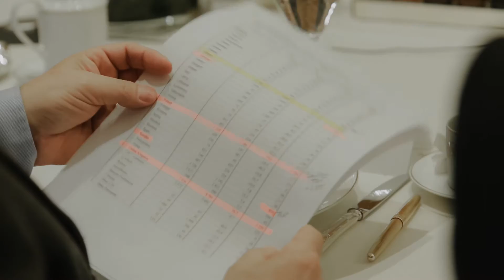Les petits-déjeuners débats du Quotidien du Tourisme - N°3 / Mars 2017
En 2017, tous les mois, Le Quotidien du Tourisme/Le Mag organise au Bristol, à Paris, des petits-déjeuners autour de thèmes choisis par la rédaction.

Autour de la table, pour parler de l'Ile Maurice et de l'Ile de la Réunion, nous avons reçu Isabelle Gilquin (OT Maurice / Aviareps), Yann Lloret (Sun Resorts), Rémi Sabarros (Beachcomber),Norbert Sarde (Esprit de Voyages), Céline Moracchini (Air Austral), Hélion de Villeneuve (Austral Lagons), Philippe Brieu (Air Mauritius) et Stéphanie Picon (ExPRession / Air Austral),Véronique Berthier (Lux Resorts).

Retrouvez l'intégralité du débat dans l'édition du 23 Mars 2017 du Le Quotidien du Tourisme/Le Mag

Vidéo et montage réalisée par Stéphanie Trouvé

Crédit vidéos d'illustration :  Lux Resorts  - Sun Resorts - Beachcomber - OT Maurice